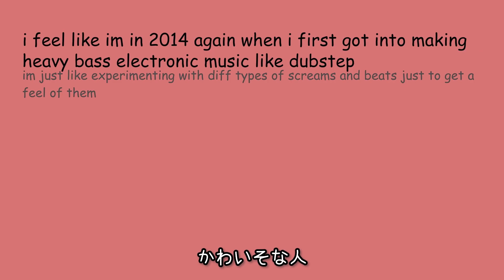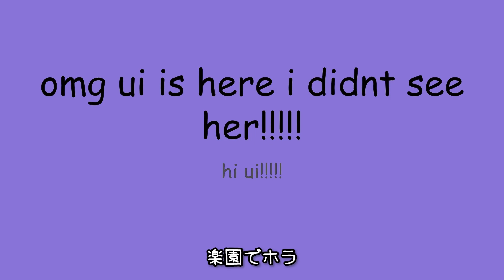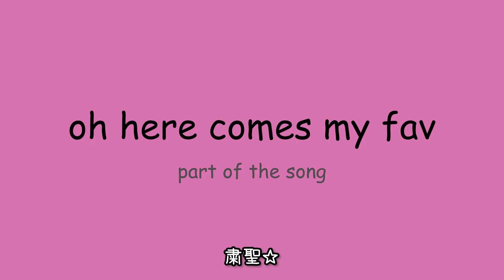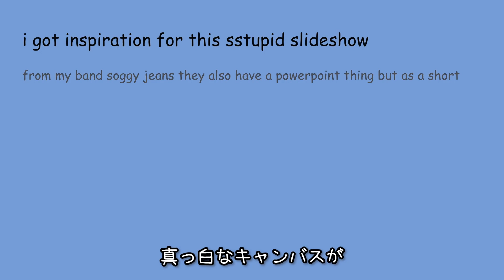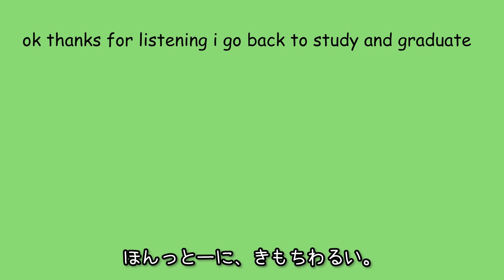Shukusei!! Lolikami Requiem☆ (Metal Cover)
made this for fun, probably gonna be the last one in a while

thumbnail background taken from google images i just searched flaming skeleton playing guitar it took me to a site which immediately took me to an ad so im not doing that ok whatever